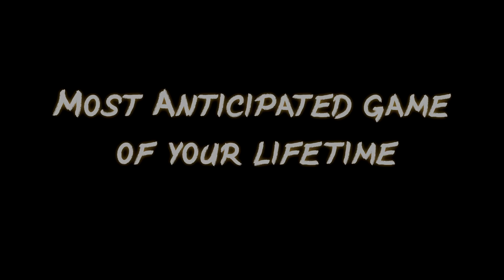Numpty Reveal Trailer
Numpty is a card game aimed at making fun at work life. It takes a purposefully cynical view that everyone is, and behaves like, a Numpty. No matter who you are and where you work you will consider a number of people fitting into this classification and make no mistake there are a fair few who think you do!!

Let's not worry about the silly decisions, the idiotic behaviour, the attempts at bullying, the self-promoters, the people who steal credit from the effort of others, the office gossip, spineless managers or colleagues, or the simply clueless – let's just do our best and have fun while doing it.

Numpty is an ideal game for team activities – some good fun to reset and get the focus back onto the real tasks at hand.

Trailer made by the 3StrakGames team:
Kevin Stark and Daniel Manthe